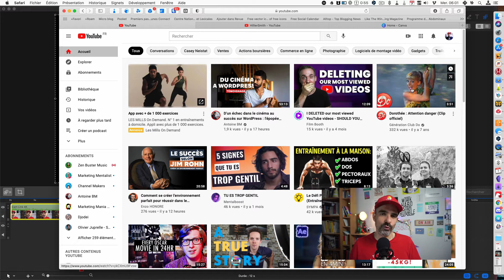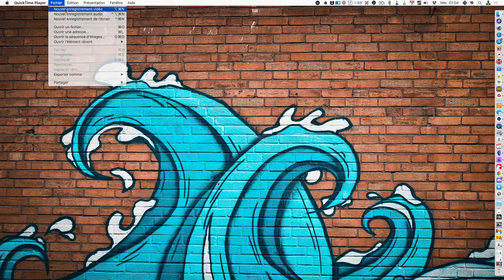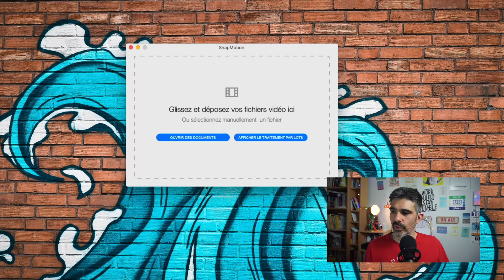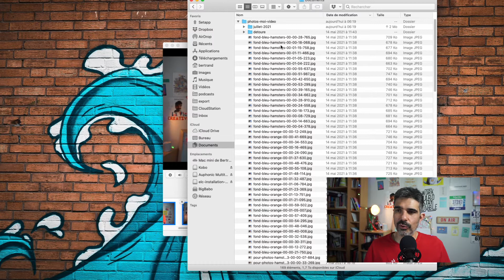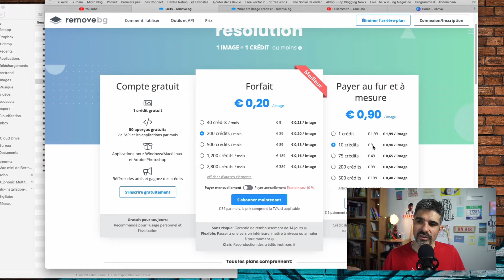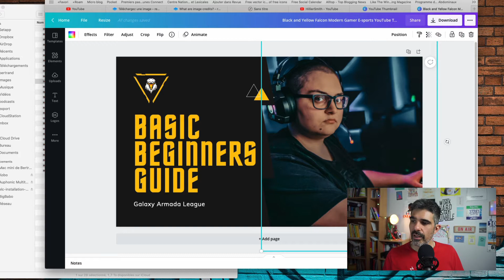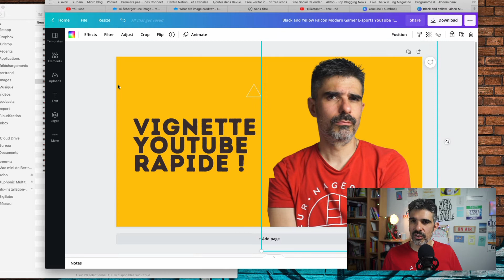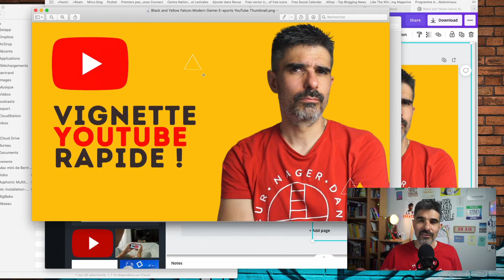Tuto miniature YouTube RAPIDE : Détourage MAGIQUE + astuce PHOTO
Dans cette vidéo je te montre comment je génère une miniature YouTube avec ma photo détourée en quelques minutes. Et te livre surtout mon secret sur la manière de faire les photos.

Je sais que toi aussi tu trouves ça pénible de faire les miniatures de te vidéos YouTube. Toi aussi ce que tu aimes c'est faire la vidéo pas la vignette. J'ai mis au point quelques techniques pour le faire beaucoup plus rapidment.

Dans cette vidéo je te montre :
0:00 Pourquoi une vignette doit avoir ta tête dessus
0:44 Mon astuce pour avoir une bonne tête sur les vignettes
1:25 Ma configuration technique pour gagner du temps
2:17 Mon astuce pour faire des dizaines de photos plus vite
3:18 Mon logiciel magique : SnapMotion
5:36 Bonus : Transformer ma vidéo en GIF animé
5:57 Première méthode pour détourer
8:18 Créer une vignette en 30s sur Canva
11:00 Détourer une image automatiquement avec Canva
11:39 Ajout du logo YouTube et export
13:15 Des questions ?

Acheter le Cam Link 4K Elgato

Je suis créateur de contenu depuis 25 ans. Comme beaucoup j’ai été salarié pendant des années. Mais j’ai été victime de harcèlement moral au travail.

Au fond du trou, j’ai décidé de virer mon patron, monter mon business en ligne, être libre et ne travailler qu’avec des gens sympas. J’ai décidé d’arrêter de sacrifier ma vie et ma santé pour les autres. J’ai décidé d’équilibrer mon temps pour travailler, faire du sport et voir grandir ma fille.

Je veux aider les créateurs de contenu à développer leur marque personnelle et vivre de leur passion même avec une petit audience, sans faire les clown et sans partir vivre à l’étranger.

Discutons !
- Mon podcast numéro 1 de la catégorie marketing sur Apple Podcasts